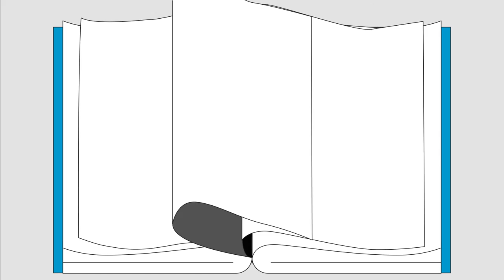Los ODS y el movimiento scout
Conoce nuestro compromiso con la Agenda 2030 y los Objetivos de Desarrollo Sostenible. Promovemos la Educación para el Desarrollo Sostenible, que permite a las personas contribuir a la consecución de los ODS y, así, construir un mundo mejor.